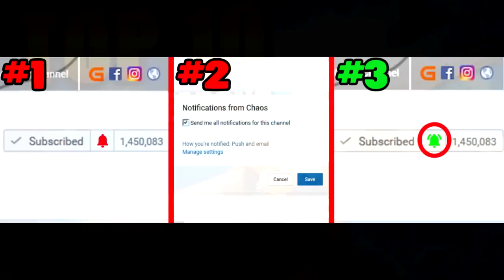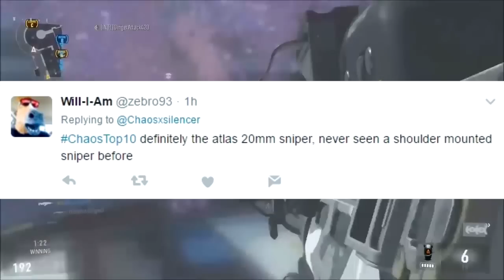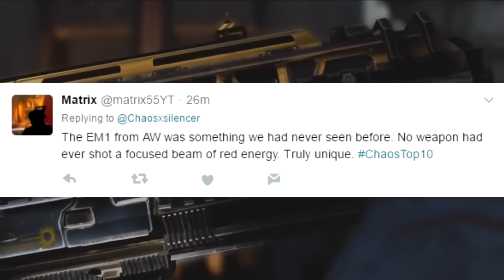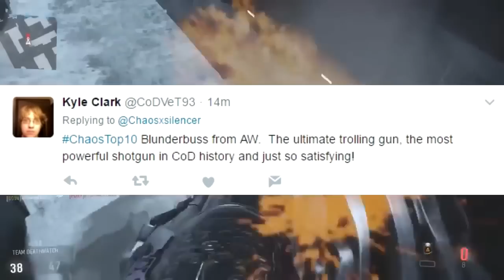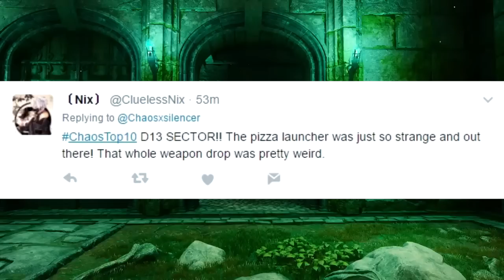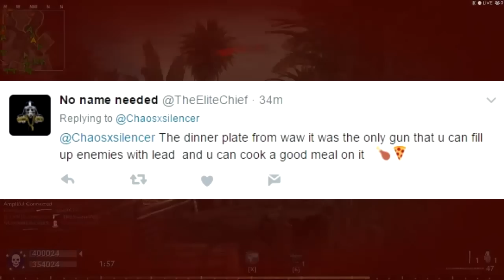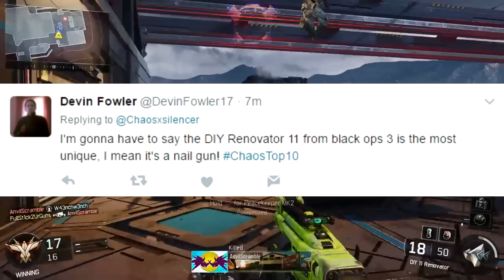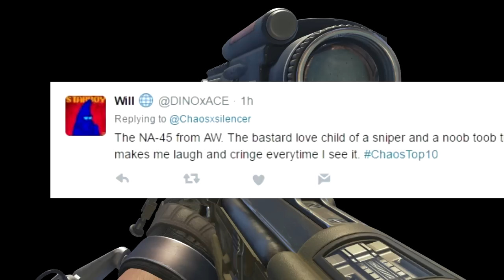Top 10 "MOST UNIQUE WEAPONS" in COD HISTORY (Top Ten) Call of Duty | Chaos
Artist:
Kasger